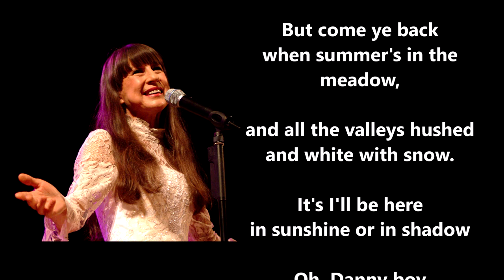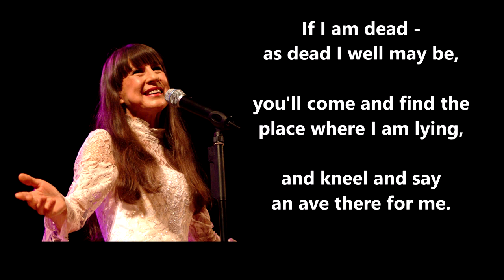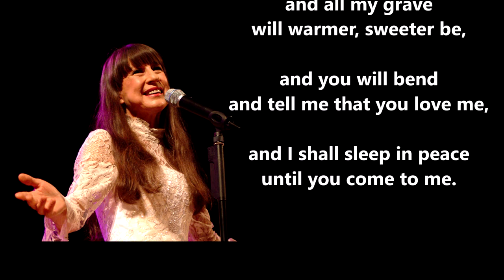Danny Boy JUDITH DURHAM (with lyrics)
Combine one of the loveliest old songs with one of the loveliest voices of the 1960s and what do you get?  A masterpiece!  Judith stunned her fellow bandmates of the Seekers when she announced that she was quitting to go solo in July 1968 ... a decision which she now says she deeply regrets, since it hurt her three friends in the group and left millions of fans deeply disappointed.  After 25 years, they reunited - but we still have little gems like this one to remember her solo years by.